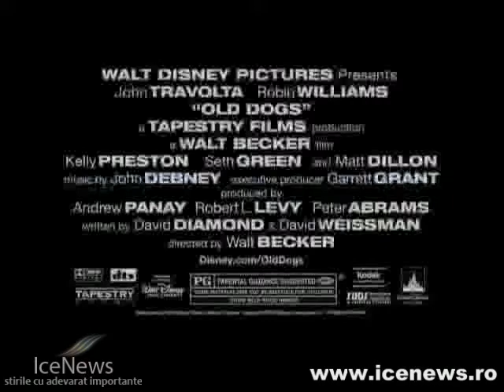IceNews.ro - Old Dogs trailer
(Sursa originala video: Cinemagia)